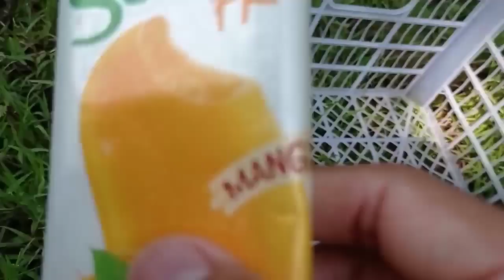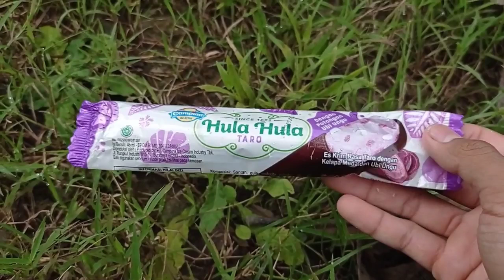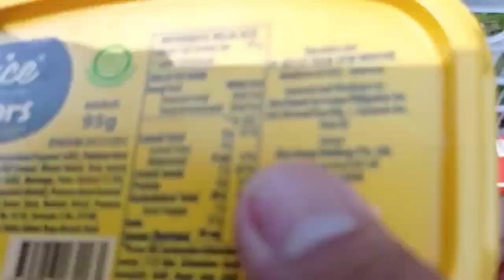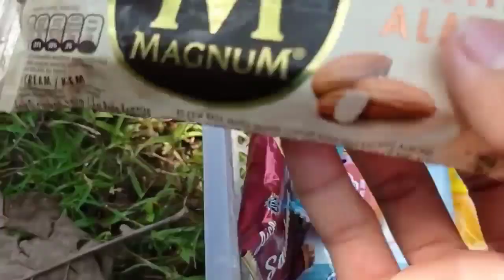MENEMUKAN MAINAN ES KRIM MAINAN ICE CREAM || Es Krim Happy Cow, Es Krim Spongebob, Es Krim Captain